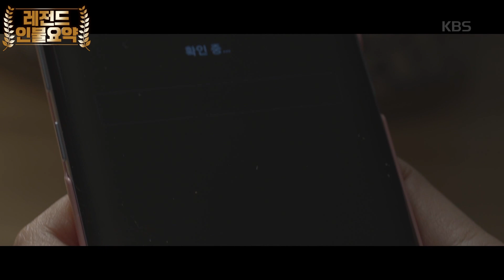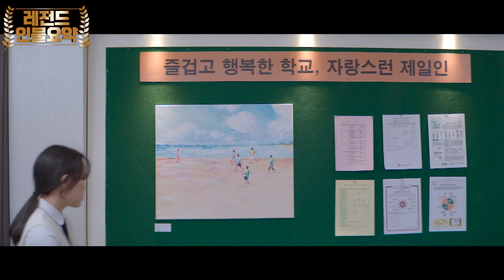[40분요약] 사라진 천재 복서👊 김소혜의 숨겨진 순정 스토리?!😳 ‹계약우정›김소혜 순정 모음집 💌 | KBS 방송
[40분요약]‹계약우정›김소혜의 찐 순정 스토리💕ㅣKBS방송

존재감 없던 평범한 고등학생 찬홍이 우연히 쓴 시 한 편 때문에 전설의 주먹이라 불리는 돈혁과 '계약우정'을 맺게 되면서 벌어지는 좌충우돌 시(詩)스터리 모험기
계약우정 (2020년作)